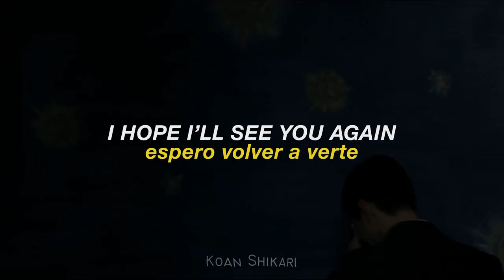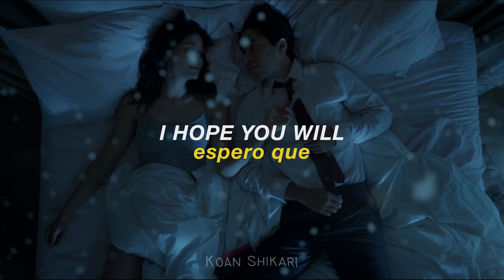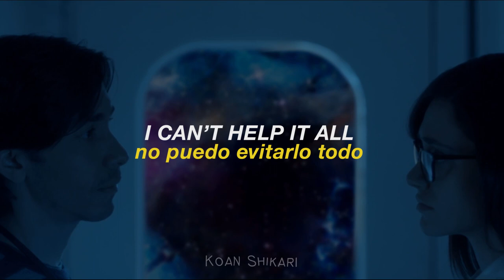all under heaven - Alley Cat (Lyrics) (Sub. Español)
Movie: Comet (2014)
“Alley Cat” from the singles ‘Don't Suffer Alone / Alley Cat’